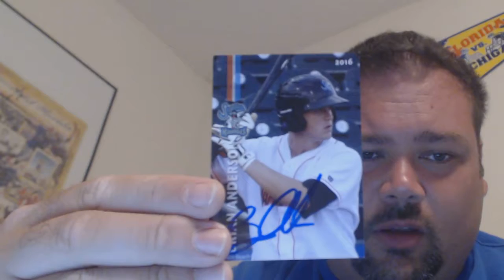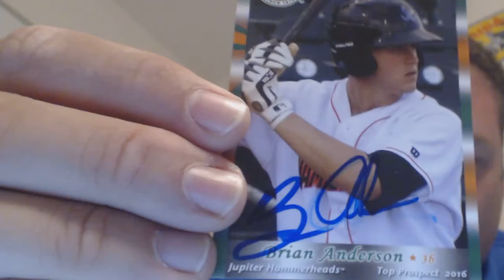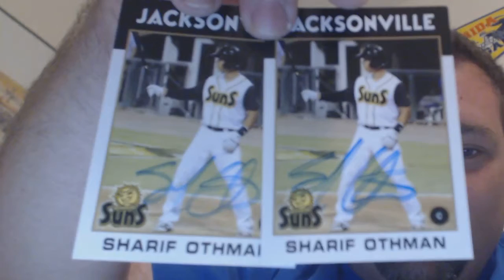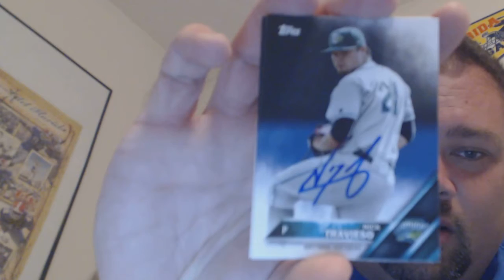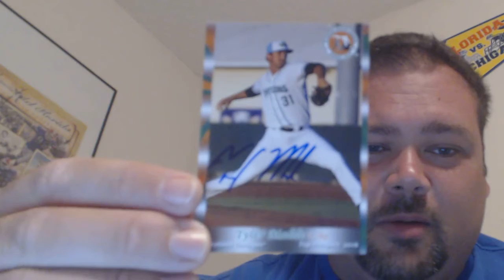IP Recap Pensacola Blue Wahoos vs Jacksonville Suns 7-17-16